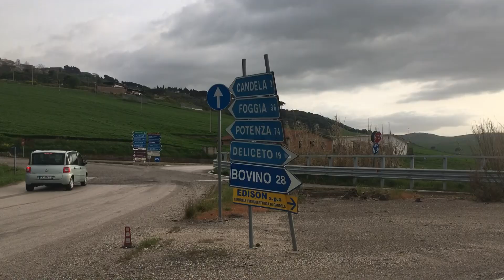SNAI Monti Dauni, i sindaci fanno sistema